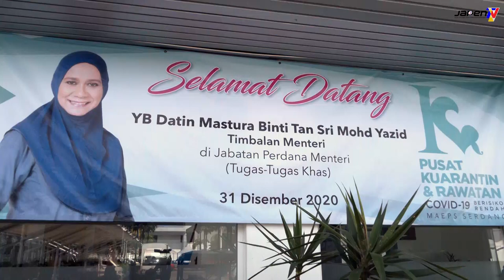Lawatan Timbalan Menteri Di Jabatan Perdana Menteri (Tugas-tugas khas) Ke PKRC MAEPS 2.0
Timbalan Menteri di Jabatan Perdana Menteri (Tugas-tugas khas), Datin Mastura Tan Sri Mohd Yazid, melawat pusat kuarantin sementara, dan menghadiri taklimat pengoperasian PKRC MAEPS 2.0 bersama petugas barisan hadapan dari semua agensi bertempat di Pusat Kuarantin dan Rawatan COVID-19 Berisiko Rendah, Taman Ekspo Pertanian Malaysia Serdang.

Beliau merakamkan jutaan terima kasih kepada barisan hadapan dan kepada agensi NADMA, KKM, ATM dan semua pihak yang terlibat dalam usaha menyelamatkan Negara ketika menghadapi pandemik COVID-19.